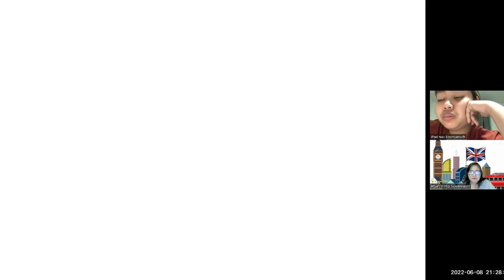เรียนภาษาอังกฤษกับครูแต๋ว Welcome to English World